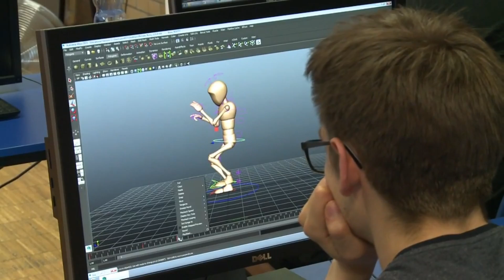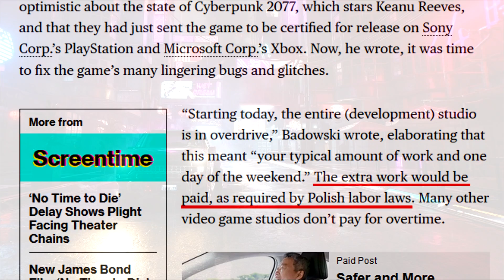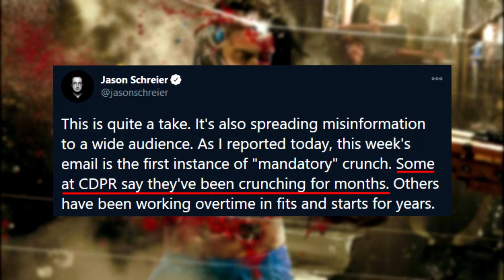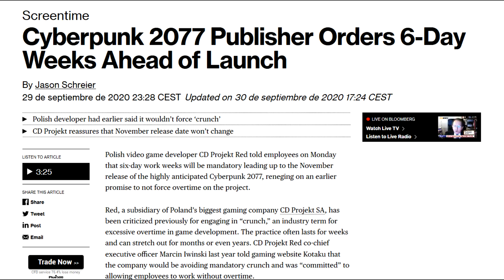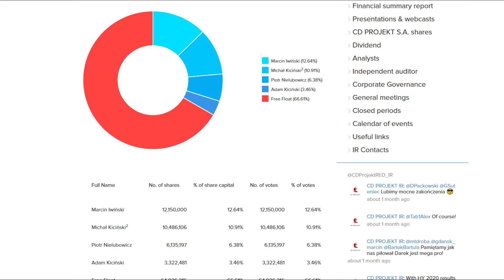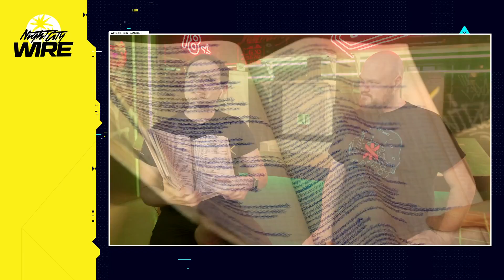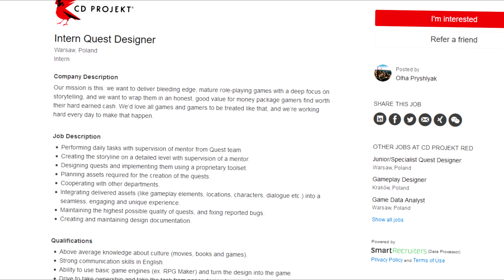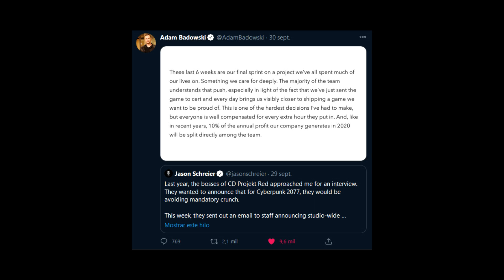El problema de comprar Cyberpunk 2077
Aquí vengo yo con un vídeo más serio y quizás innecesario sobre los problemas que tengo al pensar en comprar Cyberpunk 2077.

En realidad, para muchos puede ser una tontería o algo anecdótico, pero creo que el tema del crunch es algo que afecta mucho a la industria de los videojuegos y, en este caso, también a Cyberpunk 2077.

Quizás porque el juego de CD Projekt Red es uno de los que más he esperado desde que lo anunciaron, tengo tantos problemas a la hora de pensar en comprarlo. Si me diera igual, simplemente pasaría de Cyberpunk 2077, pero es un estudio que me parece excepcional y se trata de una empresa tan preocupada que siempre ha mirado por los jugadores... ojalá cuidase así a sus trabajadores.

Puede que al final todo sea una pérdida de tiempo, porque no tengo una respuesta a la pregunta sobre qué hacer ante el crunch (aunque conociendo a muchos usuarios de Youtube no faltarán mesías con respuestas cristalinas). Que al final, los que hacemos vídeos a veces también tenemos dudas, al menos los que no vamos de gurus por la vida, y que tenemos que hacer frente a contradicciones. Ah, y que nuestra opinión es solo la de un pringado más, solo eso.

Si te gusta lo que hago me puedes echar una mano